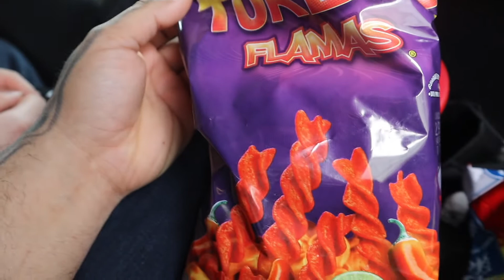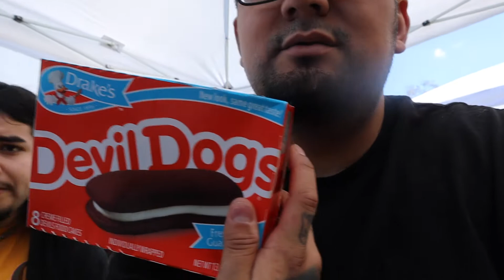A WEEKEND IN FRESNO CA